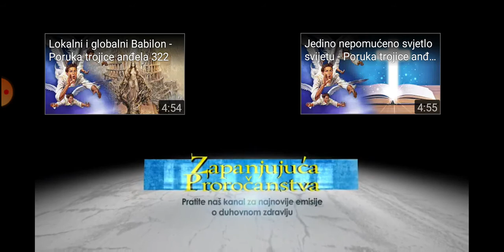2. listopada 2020.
"Biblija pravi konačni razdor u društvu? - Poruka trojice anđela 321"